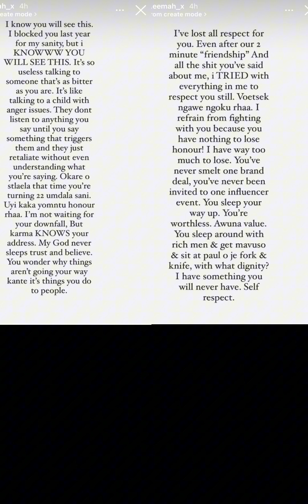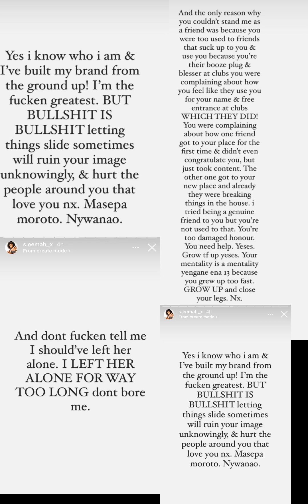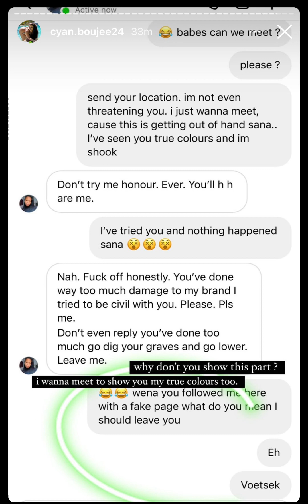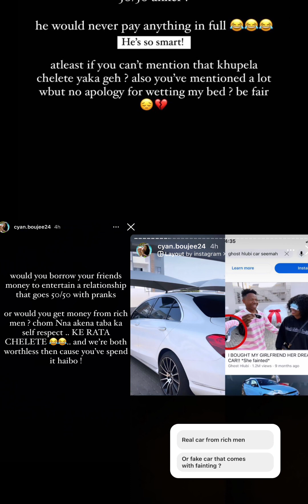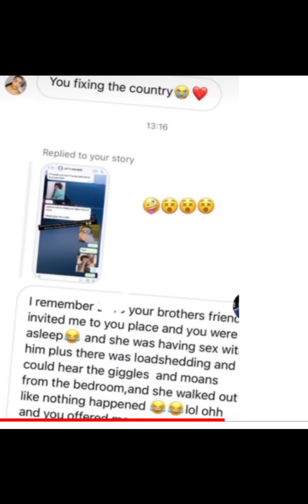Seemah and Cyan Boujee expose each other , Ghost Hlubi tries to join